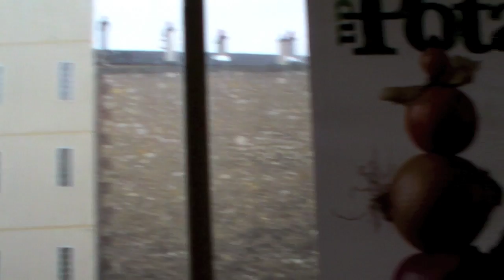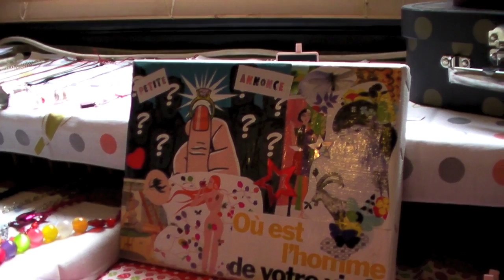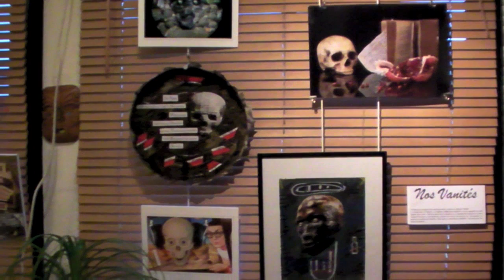portes ouvertes Montreuil 2010